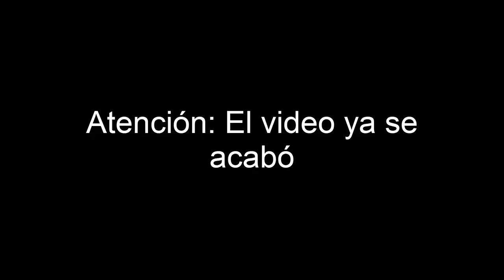🤣SI TE RÍES PIERDES🤣 | Momentos Divertidos | PvZ GW2 | Parte 25 (Al estilo @AlanYessusCanal )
Momentos divertidos de Plants vs. Zombies Garden Warfare 2, al estilo de The AlanYessus.

(✅Es la misma de la intro)

Vídeo inspirado por: The AlanYessus